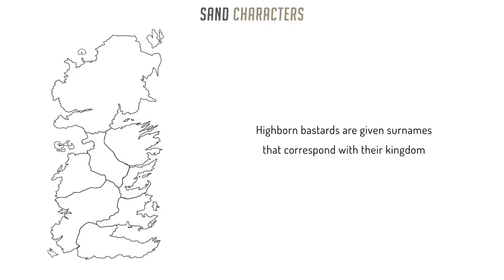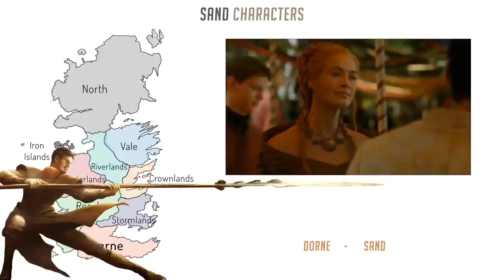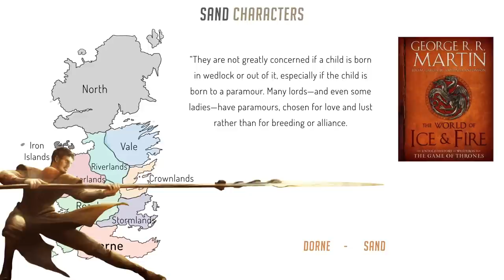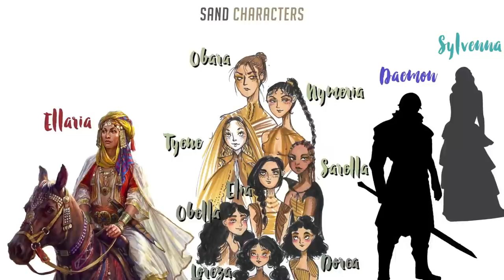The "Sand" Children (Game of Thrones)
Characters like Oberyn Martell's daughters and his paramour,
Ellaria Sand were not given house surnames but are treated better in
Dorne than in any other kingdom in westeros when it comes to illegitimate
born children from the  game of thrones/A Song of Ice and Fire lore

Desert art from the Journey game
king's landing art by -
love goddess scene from hercules